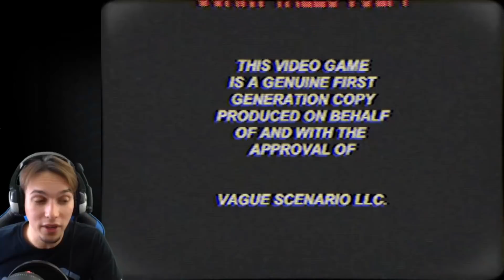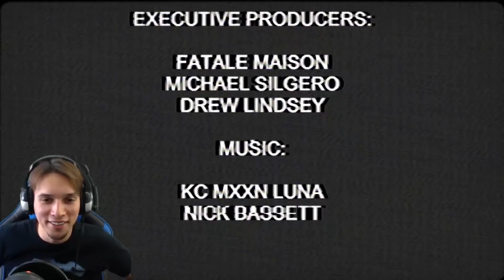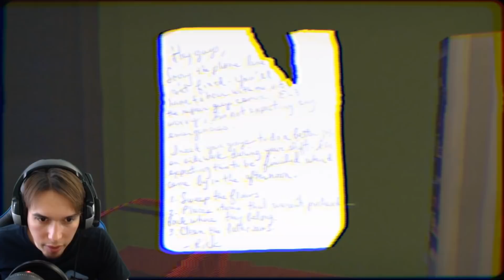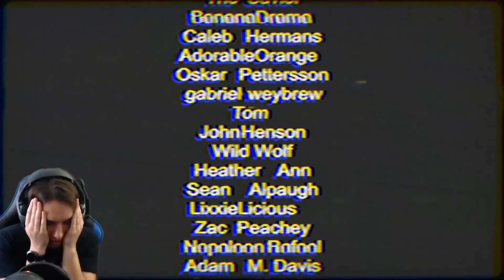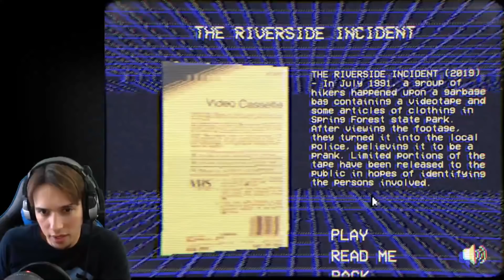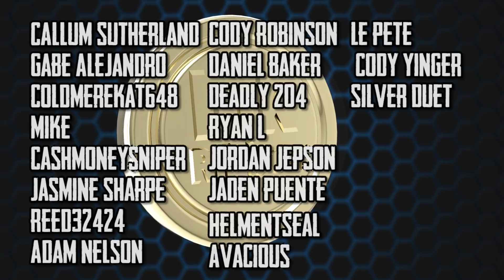I played "Scary Tales Vol. 1" (4 Horror Games)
This is as of now the biggest scare I've ever had playing a game for Youtube... I hope you guys enjoy these awesome games by the indie dev Puppet Combo because more are on the way!

If you want to check out the other Puppet Combo games you can see them here: